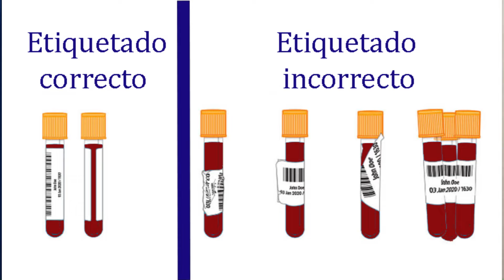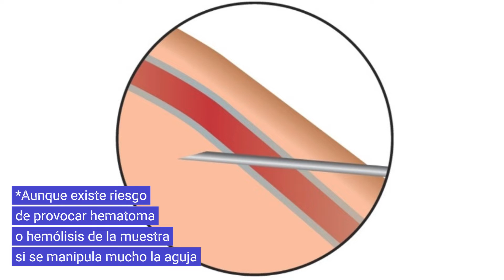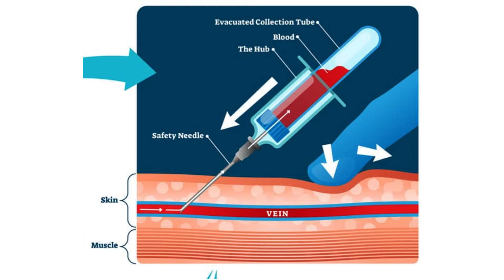5 Consejos para principiantes en toma de muestras sanguíneas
La fase preanalítica es aquella donde ocurren todos los procesos anteriores a la determinación analítica y es en donde tienen incidencia la mayoría de los errores en el flujo de trabajo de un laboratorio clínico. En este video se aportan recomendaciones para aquellos que empiezan a tomar muestras en los laboratorios clínicos, abordando los problemas más comunes que se detectan en el área de proceso de muestras; desde la correcta identificación del paciente, hasta malas prácticas con el llenado de los tubos, con el fin de obtener muestras de calidad para su análisis.
Te invitamos a conocer nuestra oferta educativa en forma de cursos en línea y publicaciones:
Libro Química clínica
Libro Endocrinología en el Laboratorio